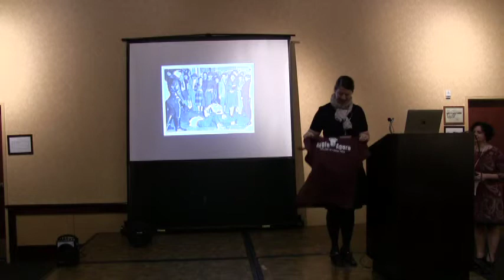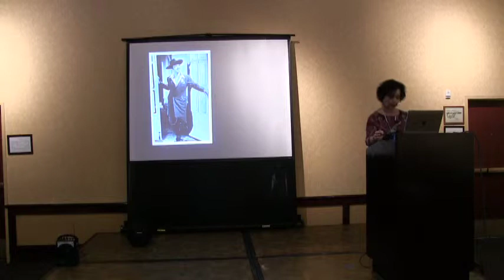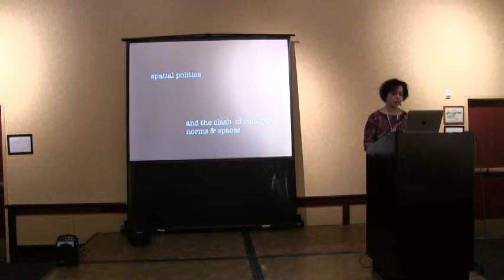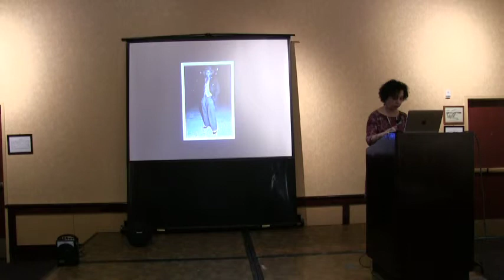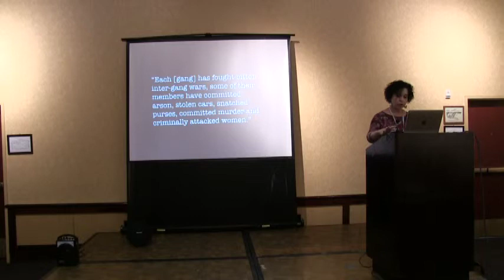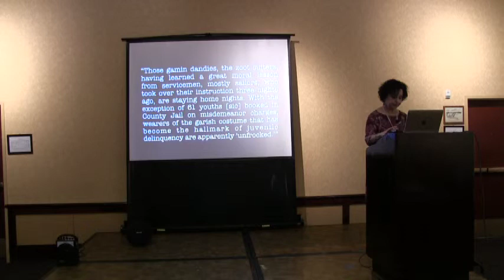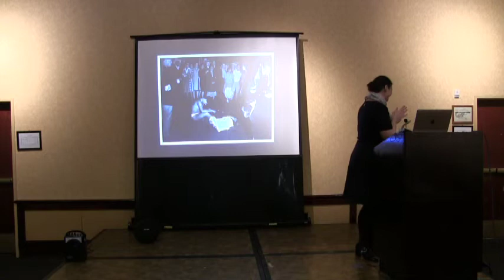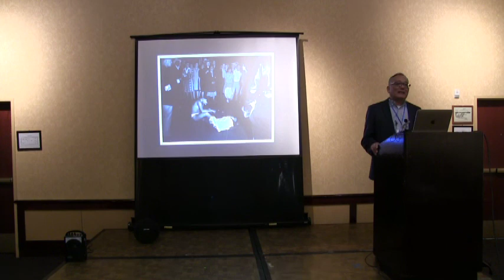Dr. Lisa Flores- "Citizen made Alien: Gender, Race, & Violence in the Politics of War"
Dr. Lisa Flores is Associate Professor in the Department of Communication at the University of Colorado. Her research and teaching interests lie in rhetoric, critical race studies, and gender/queer studies. She has published in Text and Performance Quarterly, Communication and Critical/Cultural Studies, and the Quarterly Journal of Speech. Her most recent work examines historic narratives of immigrants and immigration, mapping an argument of race making, particularly at the intersections of nation, citizenship, and labor. As she completes that work, Professor Flores is beginning a new project, tentatively called the “rhetoric of student success.” Prompted by contemporary conversations about the ways in which education is grounded in whiteness and about the possibilities for transformation of education, Professor Flores is exploring connections between what it means to be “smart” and larger narratives of gender, race, and whiteness.